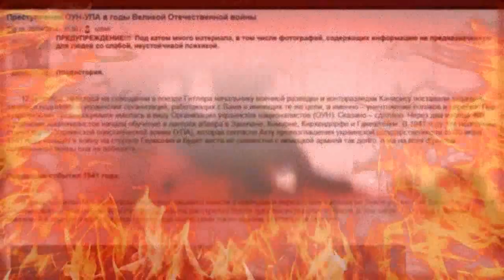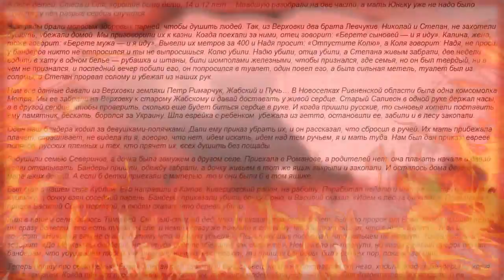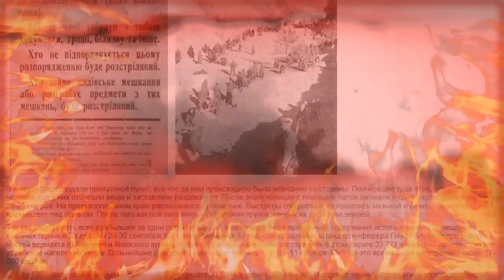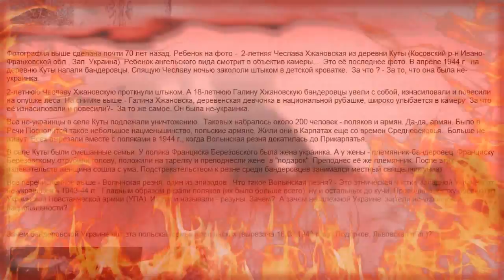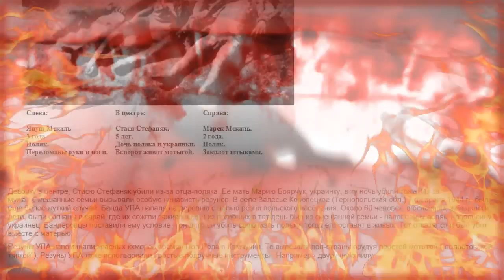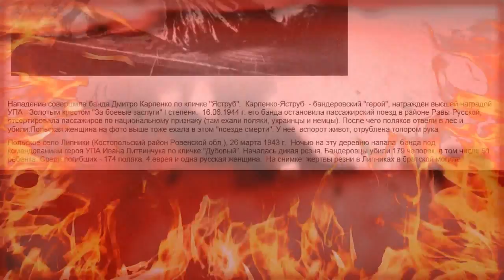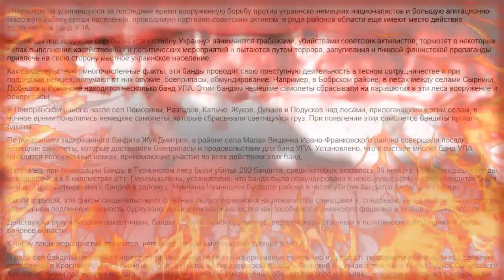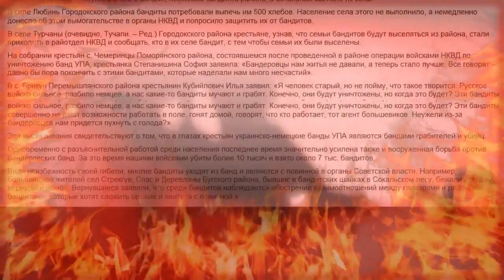НЕлЮДИ...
Бабий Яр сегодня – трагедия или фарс для власти Украины???
"Третий день небеса рыдают, Затянуло поля в дожди. Не ходи на крылечко, мама. Пацана своего не жди. Шейте, женщины, черные платья. Примеряйте к лицу седину — Мой Донбасс захлебнулся кровью. Украина ведет войну! Наши дети уже не плачут, Научились спать под обстрел. Мужики лишь чернеют ликом, У расстрелянных братских тел. Это наши больницы и школы, Рвут снаряды на разворот. Террористы, сепаратисты — Это мы, Донбасса народ... Это в Киеве — " воля и доля", Там "герои" и тронная речь. Здесь Донбасс. Мы для хунты не люди. Нас законно стрелять и жечь. Мы не пляшем под чью-то дудку. Не глядим в европейскую даль. Не плюём на российского брата, И поэтому, "мы — москаль". Смерть ступает по нивам Донбасса, Кровью сбрызнуты, не росой... Смерть сменила свои одежды — В вышиванке, венке и с косой. От страны, во лжи одуревшей, Ни пощады, ни правды не жди. Украина воюет с Донбассом. Небеса рыдают в дожди".
. ((( Думайте.